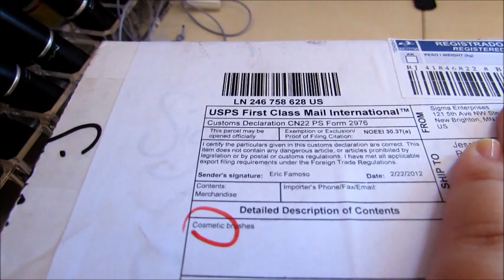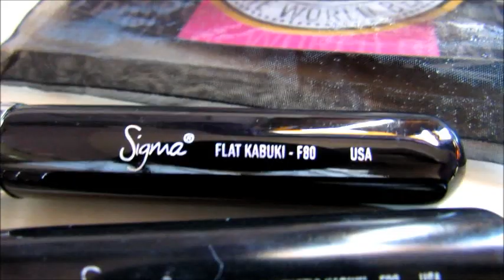Pinceis Sigma: Diferença visual entre novos e antigos.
PINCÉIS PROFISSIONAIS? SIGMA MAKEUP! Atraves deste link, você ganha um brinde nas compras acima de 30 dólares.

SAPATOS&MAKES (utilize o código FEMME e ganhe um brinde!)

- todos os sites indicados são de extrema confiança -

FOLLOW ME @BlogFemmeFatale